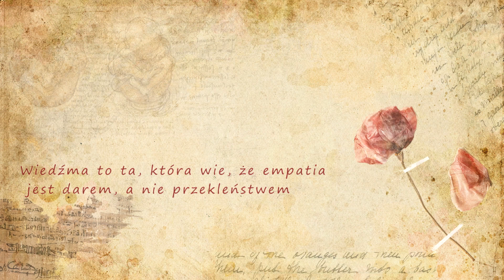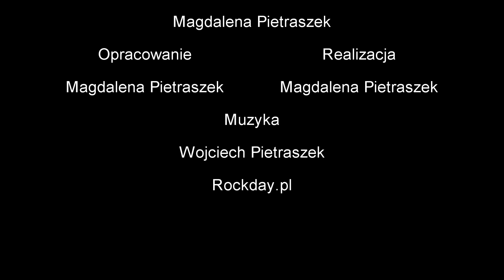Sosna Zwyczajna: Drzewo Pełne Zdrowia – Przygotowanie, Właściwości i Zastosowanie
🌲 Poznaj fascynujący świat sosny zwyczajnej – drzewa, które jest znacznie więcej niż tylko ozdobą. W tym filmie odkryjemy nie tylko historię i biologię sosny, ale także jej liczne właściwości lecznicze i praktyczne zastosowania.

🎥 W tym filmie dowiesz się:

Historia i mitologia sosny: Odkryj, jak sosna była obecna w kulturach i wierzeniach na przestrzeni wieków.
Biologia sosny zwyczajnej: Zrozum, jakie warunki są najlepsze dla tego drzewa i jakie gatunki są chronione w Polsce.
Właściwości lecznicze sosny: Poznaj, jak wykorzystać sosnę do poprawy zdrowia i samopoczucia.
Przygotowanie surowców sosnowych: Naucz się, jak i kiedy zbierać różne części sosny do domowego użytku leczniczego.
🌿 Film ten jest skierowany do wszystkich, od zielarzy po entuzjastów zdrowego stylu życia, którzy chcą dowiedzieć się, jak wykorzystać naturalne środki dla poprawy zdrowia i samopoczucia.

🔴 KAWA: Magdalena Pietraszek, 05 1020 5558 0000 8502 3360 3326 - w tytule koniecznie wpisać: kawka

🌲 Odkryj z nami leczniczą moc sosny i włącz ją do swojego życia na wiele zdrowotnych sposobów!